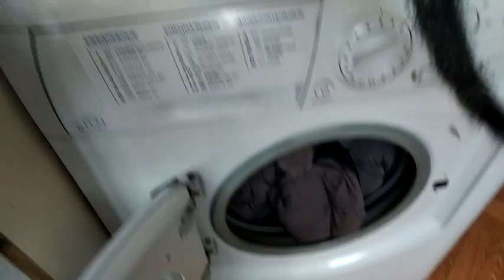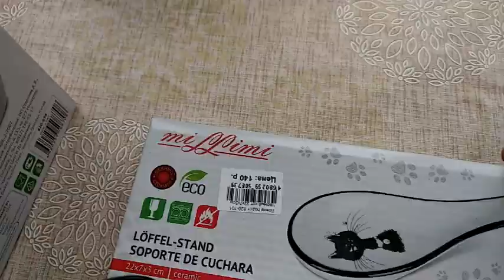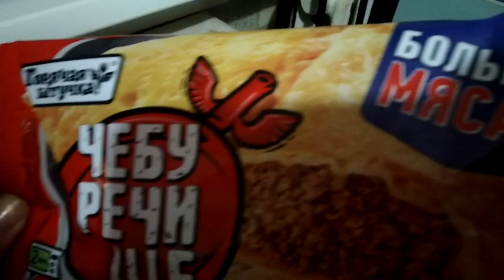Я проиграла? А вы как думаете?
Сегодня выпала удача сыграть в настольный теннис. И мне сказали, что я проиграла. Когда монтировала видео я стала сомневаться.Посмотрите кто выиграл?